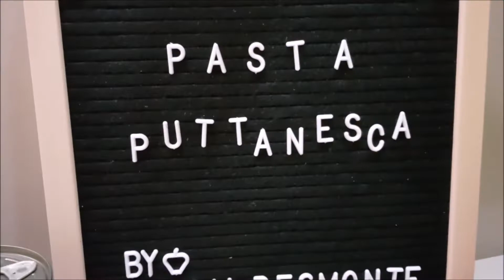Buttered Blue Marlin and Kilawing Tuna with Salted Egg|How to cook|General Santos|Filipino Food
Hello mga Kakusina! Nakapagluto na nman tayo sa ating kusina. This time nagbaon ako ng FISH from General Santos dahil hindi naten papalampasin ang makakain ng masarap na isda mula dito!

Nag experiment ako sa typical na Kilawing Tuna at ginawa ko itong KilawingTunaWithSaltedEgg . Simpleng dish nman ang na prepare ko cooking the Blue Marlin at ito ay ang ButteredBlueMarlin ..

I hope na nagustuhan nyo ito mga Kakusina .. till our next vid.

Happy Cooking!

General Santos Fishport | Kusina Ni Nenoy goes to Gen San | Trip to fishport | Food and Travel VLog :